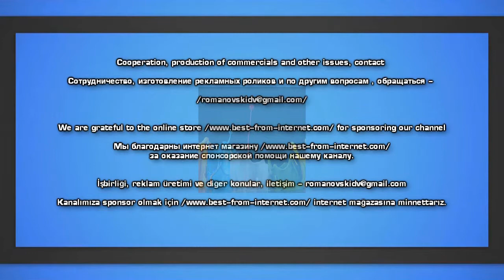Самые безумные наряды российских звёзд 2000-х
Несмотря на то, что лихие 90-е закончились и звёзды российского шоу-бизнеса уже успели надеть на сцену самые немыслимые наряды, с наступлением 21 века в их внешнем виде немногое изменилось, и они всё также продолжали шокировать и эпатировать, не снижая планки. В 2000-ые годы мы смогли увидеть одни из самых безумных нарядов российских звёзд, которые решили, что на сцену нужно надевать всё лучшее сразу.

Филипп Киркоров
Валерий Леонтьев
Наташа Королева
Юля Волкова
Ксения Собчак
Маша Малиновская
Татьяна Овсиенко
Алёна Апина
Шура
Маша Распутина
Лолита
Макsим
Анита Цой
Ирина Салтыкова
Катя Лель

Все самые интересные фото из жизни людей на абсолютно разные темы и вкусы людей, вы можете увидеть на нашем канале. Видео добавляются каждый день, поэтому каждый день новые смешные, жуткие, страшные и интересные подборки фото вы можете найти для себя тут.